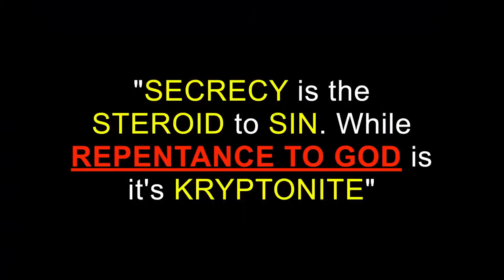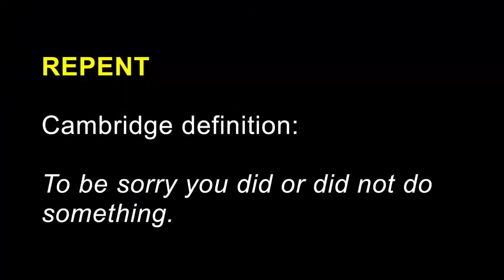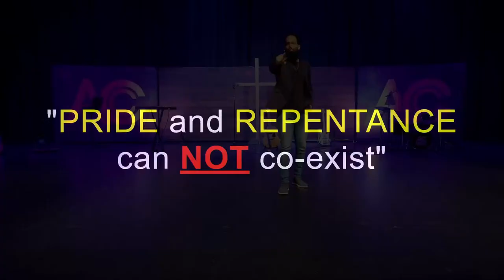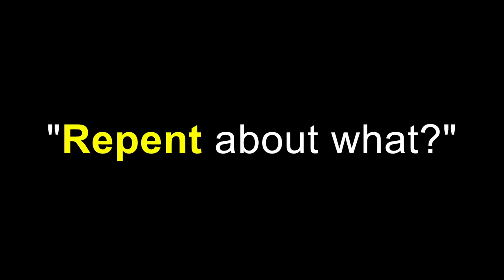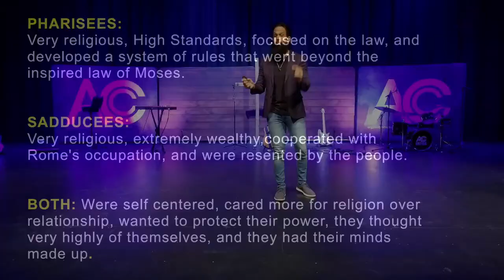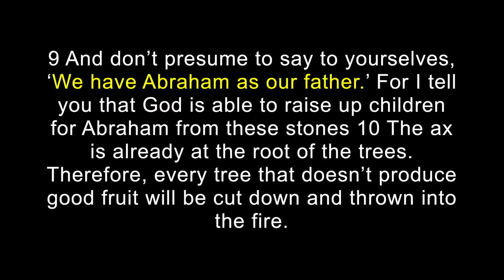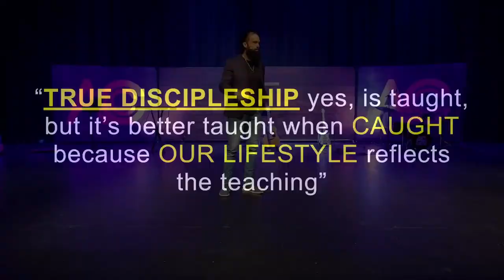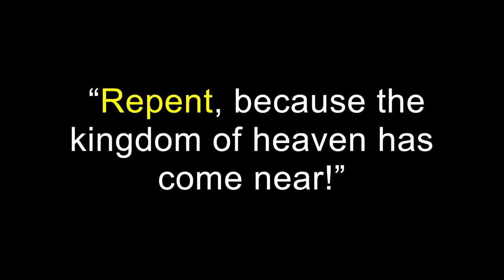ACC - Matthew - Week 2